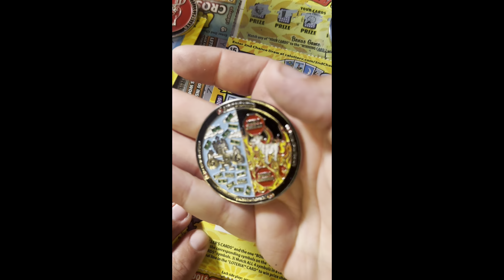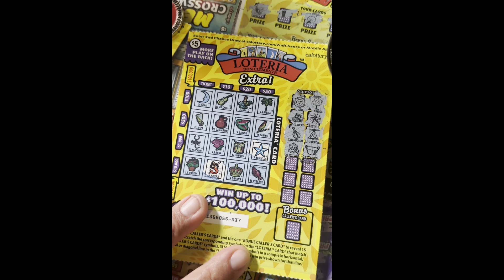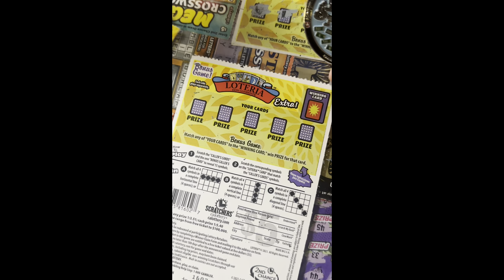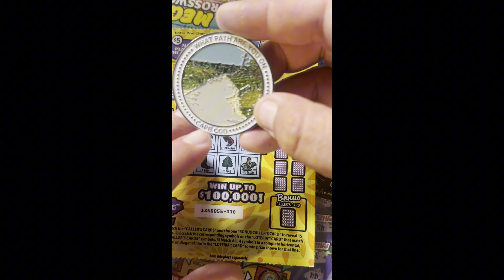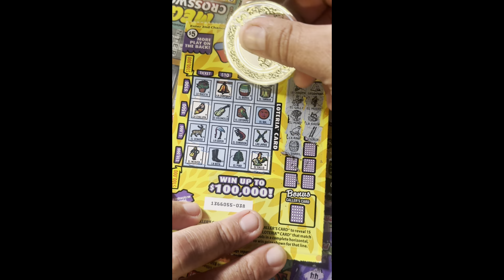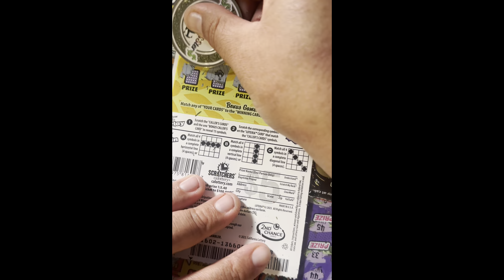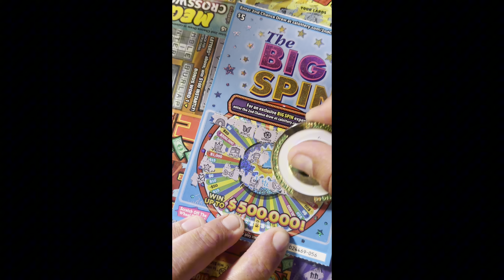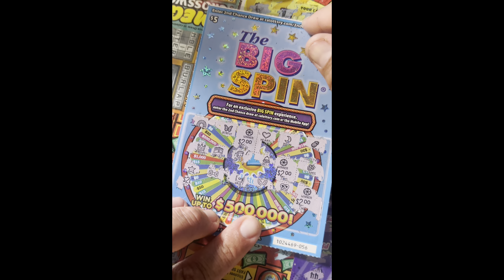Profit session 🤑 how much did we win in total? 🍀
P- peace, no hate speech, no religion keep the chat positive, always keep curse words to a minimal occasionally we may slip out a curse word here and there, but it isn't intentional!
L - Love, we all come here to share our love for scratch tickets and the video's we post and share.
U - Unity, we are all one community here, we should all be united and support one another regardless of who the person behind the camera may be!
R - Respect, always remember to treat other's the way you want to be treated if you can't have respect for me. , our channel you don't belong in the chats and will be removed without notice!
R - Responsible, please remember to gamble RESPONSIBLE!!! only gamble what you are willing to lose!
We are part of the Raving community and use PLUR or PLURR to the full extent and will be extending it to our channel

Fast forward to February 2024 and we are back, this time we are here to stay!